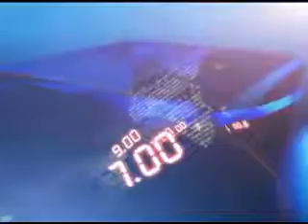20TH MAR 11AM MANI NEWS